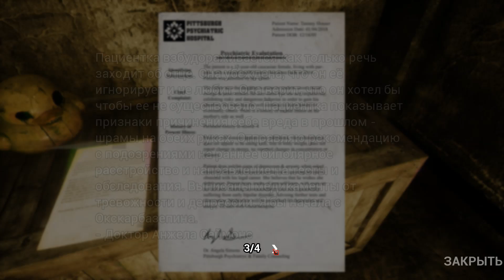РАССУЖДЕНИЯ о сюжете [] DARK DECEPTION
Всё то, что я думаю о сюжете Dark Deception.

Размышляю на тему сюжета всего DARK DECEPTION; Кто такой Главный герой? Что им движет? Кто такая Бирс и кто такой Малак? Что из себя представляет "Загадка небес"

На моём канале выходят видео об играх, прохождения игр, обзоры игр,
нахождение багов и прочие вещи связанные с играми. Реальные, живые эмоции, на моём канале.